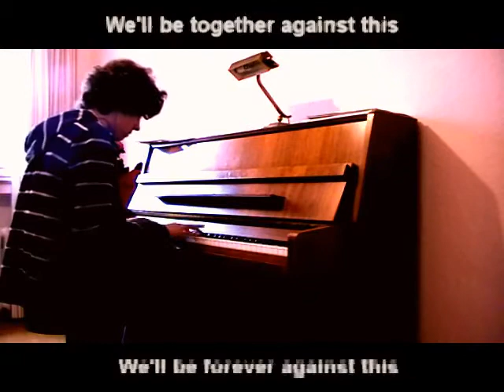Enter Shikari - Fanfare For The Conscious Man (Piano Cover) (Virtual RIot) (Stollentroll32)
Thanks HGeanKidNebula for this video. From Virtual Riot's old and deleted Stollentroll32 channel.